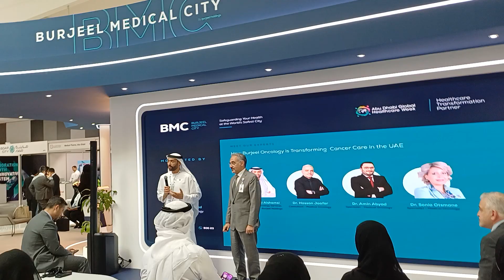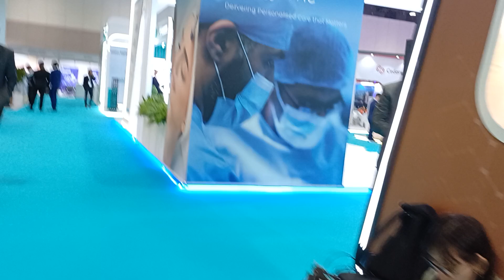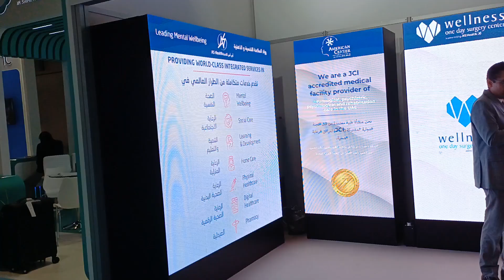V1 🌎 Abu Dhabi Global Healthcare Week 2024 🌏 إسبوع أبوظبي العالمي للرعاية الصحية Subscribe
V1 - Abu Dhabi Global Healthcare Week 2024  إسبوع أبوظبي العالمي للرعاية الصحية
ADNEC, ABU DHABI, UAE
13 - 15 May 2024